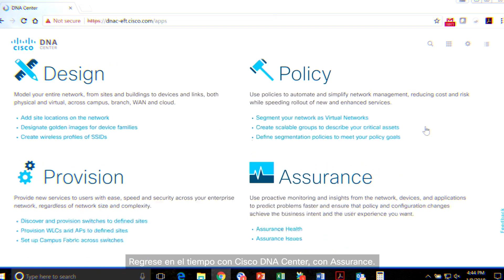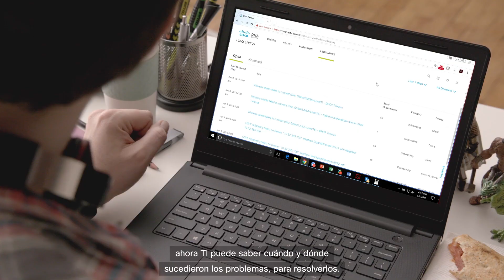Regresa en el tiempo con Cisco DNA Center Assurance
Probablemente no pelearás en una batalla épica, pero sí podrás viajar en el tiempo al retroceder para solucionar los troubleshooting de tus redes cableadas e inalámbricas.